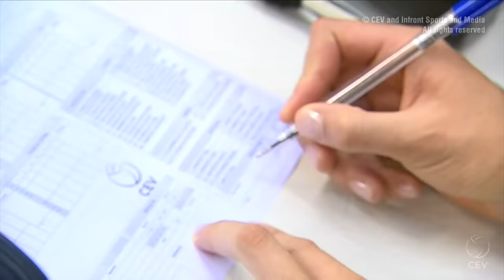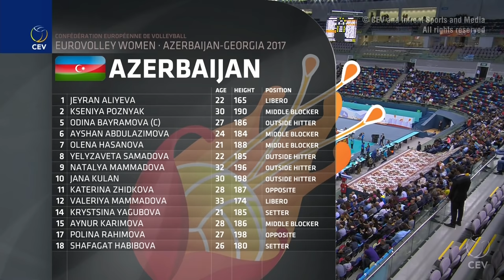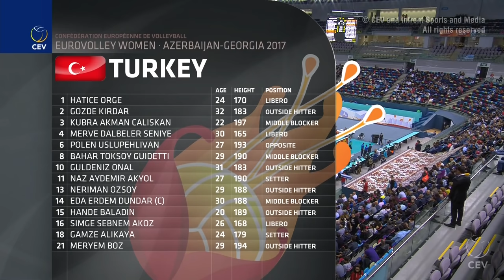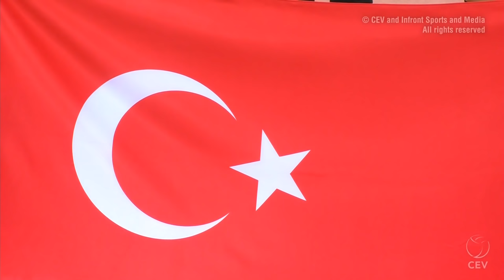Azerbaijan vs Turkey | BRONZE MEDAL | EUROVOLLEY AZERBAIJAN AND GEORGIA 2017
This content may be geo-blocked as a result of TV rights sold in the respective countries and territories’.